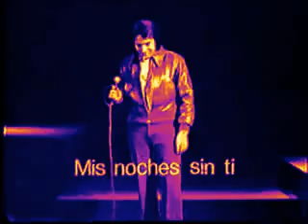Nino Bravo - Mis Noches Sin ti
Uno de los grandes éxitos de La voz en España : Nino Bravo con su ... mis noches sin ti . La leyenda nunca muere . ¿lo recordamos?